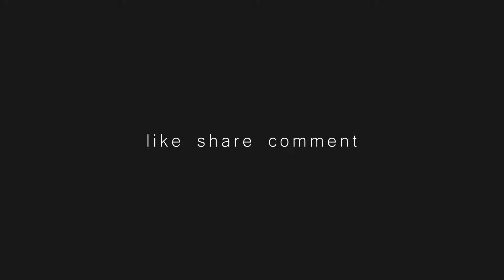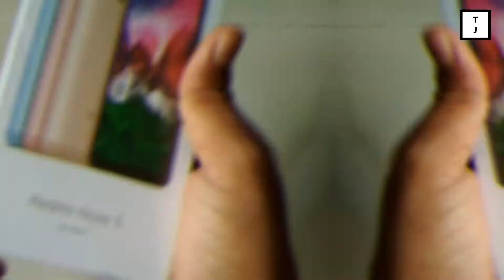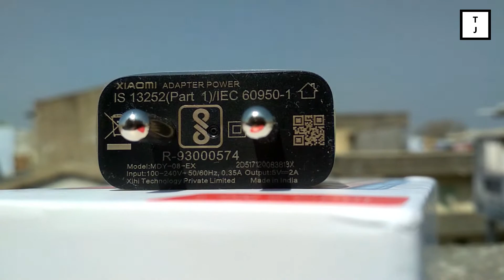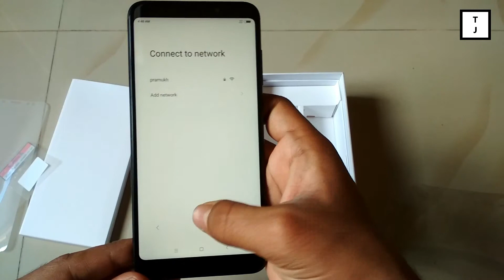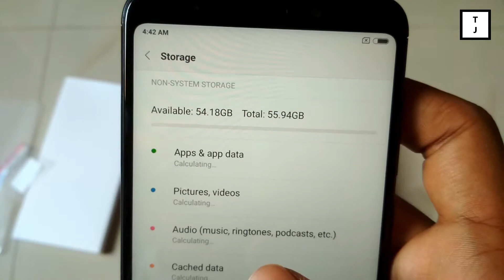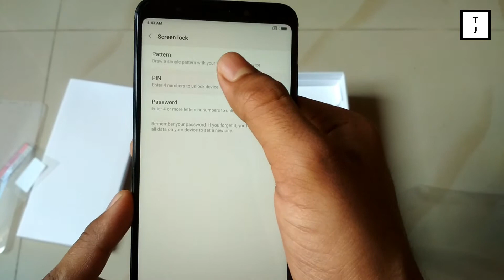Redmi Note 5 I Unboxing I 4GB I 64GB I 4000Mah I 18:9 FHD Display 🔥🔥